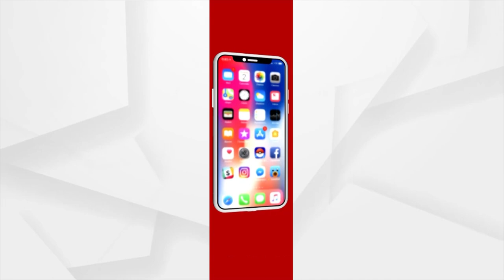Durgam Odisha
+ଟଙ୍କା ନଦେଲେ ହେଉନି କାମ
+ରାୟଗଡା ତାଡମା ପଞ୍ଚାୟତରେ ସ୍କୁଲ ରୋଷେଇ ଘରେ ଚାଲିଛି ପିଲାଙ୍କ ପାଠପଢା
+ନବରଙ୍ଗପୁର ଜାମକୋଟ ଗାଁରେ ଜଳକଷ୍ଟ